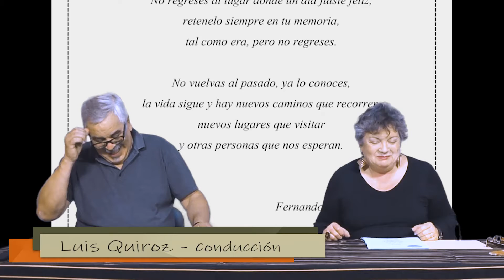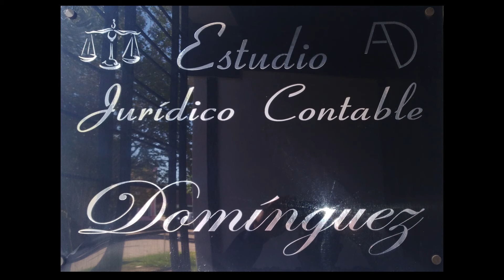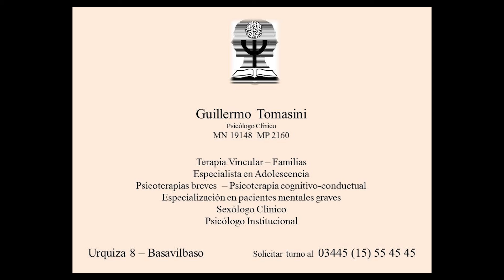UNA DOLI TUÁ - Programa 30